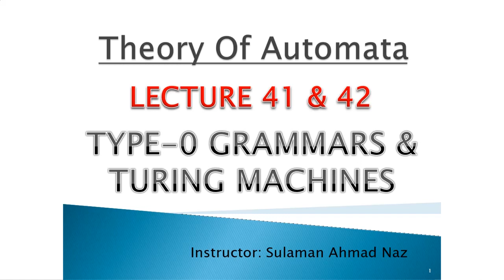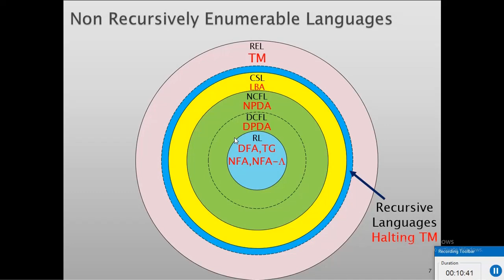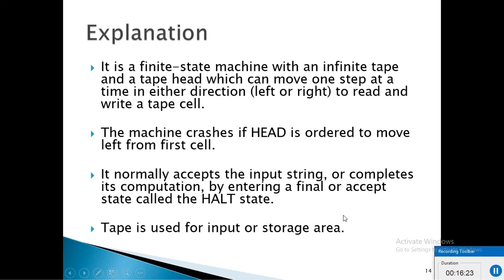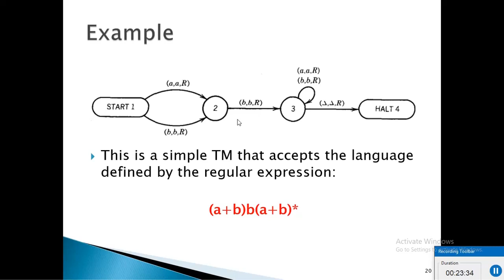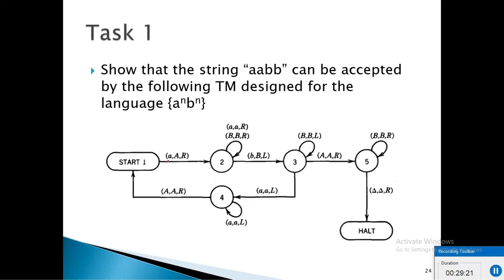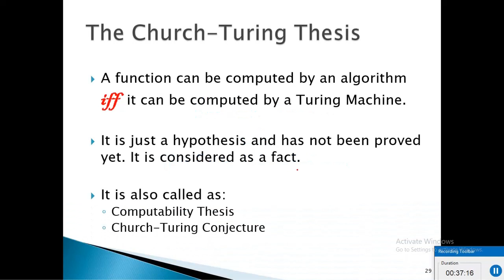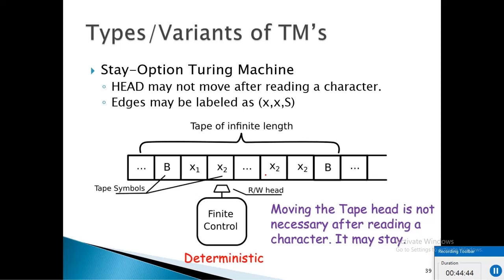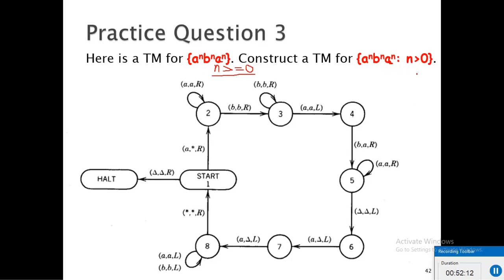Theory Of Automata - Lecture 41 & 42 - Type-0 Unrestricted Grammars, Turing Machines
Type-0 Grammar
Unrestricted Grammar
Recursive Languages
Recursively Enumerable Languages
Properties of Recursive Languages
Properties of Recursively Enumerable Languages
Turing Machine
The Church-Turing Thesis